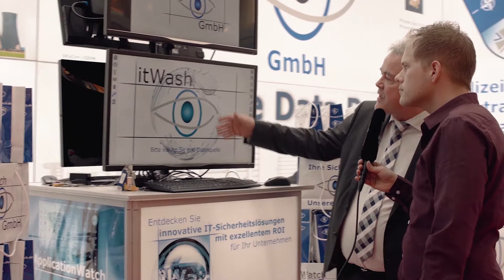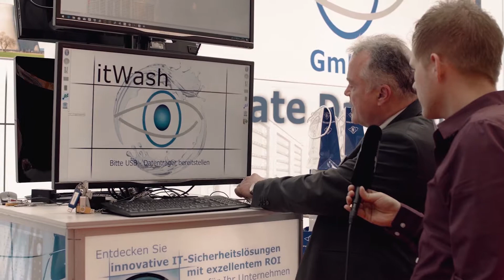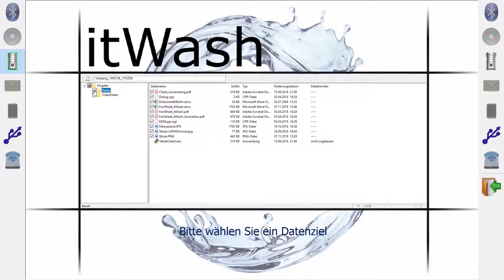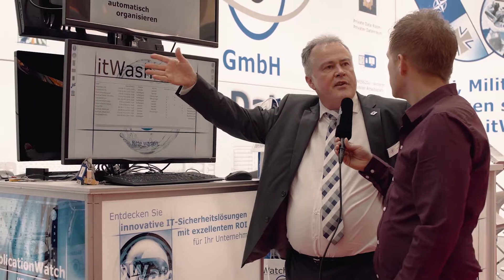itWatch: Wenn die Firewall nicht mehr reicht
Was früher das Zahlenschloss am Aktenschrank war, ist heute die Firewall. In vielen Fällen sind die Cybersicherheitsmaßnahmen aber viel zu leicht für Hacker zu überwinden. Besonders die Gefahr des internen Einspeisens von schädlichen Daten wird oft unterschätzt. Mit speziellen digitalen Verschlüsselungswerkzeugen und Datenwäsche stellt itWatch sicher, dass Unternehmen auch vor internem Datenklau geschützt sind.

Cyberkriminalität hat viele Gesichter. Es sind nicht immer Trojaner, die über eine unbedacht geöffnete Mail ihren Weg ins System finden. Oft ist es ein USB-Stick oder ein Handy, das ein Mitarbeiter an seinen Computer anschließt. Es sind meistens alltägliche Handlungen, die Hackern einen Zugang zum gesamten System eröffnen. Besonders der Diebstahl von Daten ist für viele Unternehmen ein erschreckendes Szenario. Kundendaten, interne Mails oder Informationen über das neue Produkt aus der Forschungsabteilung - all das sind Daten, die Niemand gerne an Unbekannte weitergeben möchte. In einer digitalen Welt müssen Unternehmen deshalb ihre Daten immer besser schützen. itWatch stellt hierfür mehr als nur ein Tool zur Verfügung. Die zentrale Kontrolle von Wechselmedien ist großes Thema beim Münchener Unternehmen. Hierzu gehört auch ein Verfahren, mit dem man Daten schon vor der Einspeisung ins System bereinigen kann.

Im DDW-TV-Interview stellt Ramon Mörl, Geschäftsführer der itWatch GmbH, das System itWash vor. Bei diesem Vorgang wird aus potentiell schädlichen Daten, die zum Beispiel aus dem Web, von Mails, dem Handy oder mobilen Datenträgern kommen, ausführbarer Code entfernt. Das geschieht, ohne dass das System mit Schadcode infiltriert werden kann. itWash siebt bzw. "wäscht" die Daten und überträgt sie auf einen externe mobile Datenempfangsstation. Durch ein „Reinigungssystem“ wird potentiell gefährlicher ausführbarer Code sicher aus den Daten entfernt.